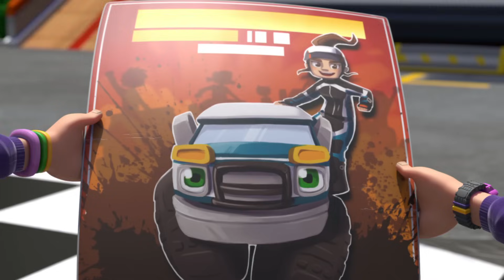Rev and Roll 🚗 Tuff McTruck Trail / Lori’s Talent 🚗 Episode 9 | Rev and Roll - WildBrain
Rev and Rumble have entered the annual Tuff McTruck Rally for the first time ever—it’s the toughest race there is! And when they hear that Tuff McTruck himself—the most famous truck in Fender Bend history—will be presenting the trophy, Avery and Alley join in. As they near the end of the race, Rumble hears Tuff’s signature horn call, and zooms off course to investigate, with Rev in tow and Avery and Alley hot on their heels. They find Axle Annie and Tuff McTruck stuck in a bog! Can the youngest rally racers save the toughest truck around—and maybe impress their idols while they’re at it?

When Rev and Rumble discover Lori working in the quarry secretly, they’re amazed by her skills! Rev wants to tell everyone, but Lori asks him to keep it secret—Lori and Tipper dream of working with the big quarry trucks one day, and she worries she’s not good enough yet. She fears they’d just embarrass themselves and if they see her practicing before she’s ready, they might never give her the chance! Later that day, the kids learn that the main Fender Bend road has been washed out. The road repair crew will need all the help they can get to repair it in time for the weekly Ice Cream Sunday delivery! Rev encourages Lori to reveal her hidden talent, but she refuses. It’s up to Rev to figure out a way to make Lori confident enough to use her talents to save Ice Cream Sunday!

VIDEO LINKS

Join 8-year-old Rev and his best friend, Rumble—a rambunctious, powerful truck with a puppy personality—as they go on adventures in their hometown of Fender Bend! Everyone in town has their own unique four-wheeled buddy at their side. But Rev and Rumble are the ultimate pair. With Rev’s big ideas and Rumble’s truck power, these two are always revved up and ready to roll!

Each day brings a new adventure, a new challenge, and something epic to learn along the way, whether they’re helping Rev’s family on their ranch, wheeling around town, or roaring through the surrounding wilderness. Along for the ride are Avery and her feline ATV Alley, Owen and his jumpy frog-like racecar Crash, Lori and her powerful horse-like truck Tipper, and Bo and his shy, elephantine fire truck Spritzer. This energized group of friends are always in motion, bringing a high-octane spin to everything they do. Join the fun—let’s Rev and Roll!

TITLE

(RevAndRoll, CartoonForKids, WildBrain, Rev&Roll, Cartoons)